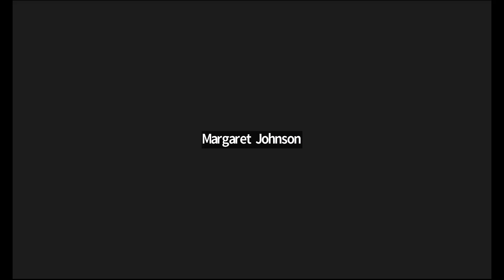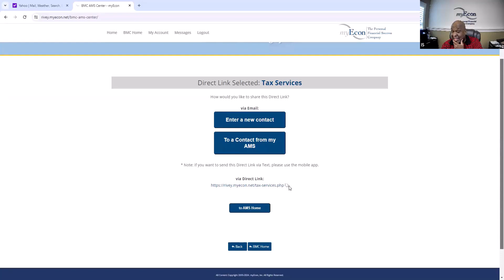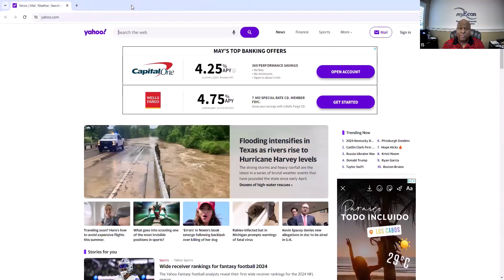May 2024 myEcon Super Saturday - Wise Insights from Ivey Stokes